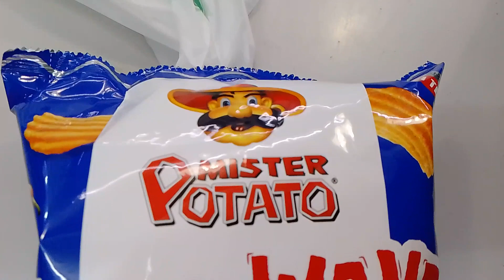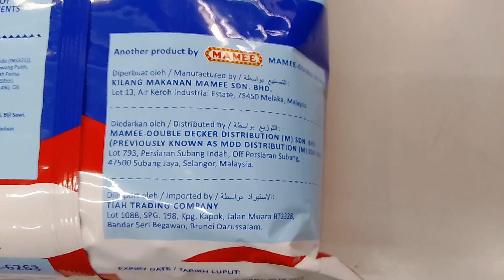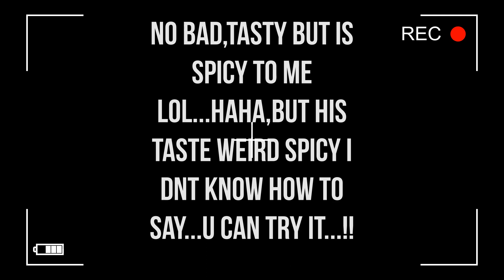SPECIAL LIMITED EDITION MISTER POTATO BY "CHA EUN WOO" UNPACKAGE|REVIEW|NORMAL ASMR|TASTE| KIMCHI?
hello all,this video is unpackage a snack where whole malaysian like and also got korean handsome singer|actor|etc and i buy from 7 eleven ..it contant limited editon .i eat and feel tasty but at same time is taste spicy and also weird spicy,could it be kimchi ??? lol...u all must try this delicious snack too...